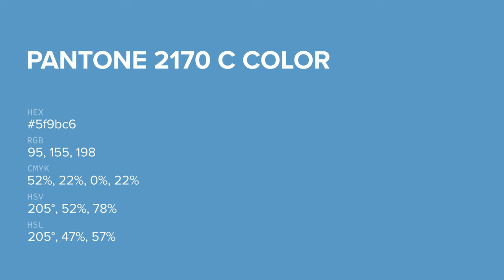color 5f9bc6 hex color - Blue color - Warm color 5f9bc6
What color is ? 5f9bc6 hex color - Blue color - Warm color 5f9bc6

Hex 5f9bc6 Color Code is also known as color.

Hex 5f9bc6 Color code in RGB color code model is created after adding 37.25% red color, 60.78% green color and 77.65% blue color.
Hex 5f9bc6 Color code in CMYK color (process color) code model is generated after subtraction of 52% cyan, 21% magenta, 0% yellow and 22% black.